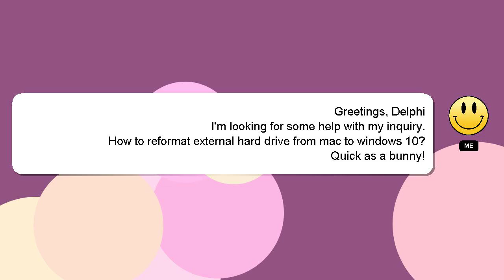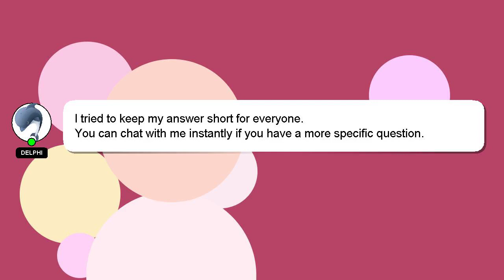How to reformat external hard drive from mac to windows 10?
A brief introduction of myself, Hello there, my name is Delphi. I am here to aid you in getting answers to your questions. - How to reformat external hard drive from mac to windows 10?

Your answer will be recognized and appreciated with a 'heart' from me.

*2 What we are experimenting :*